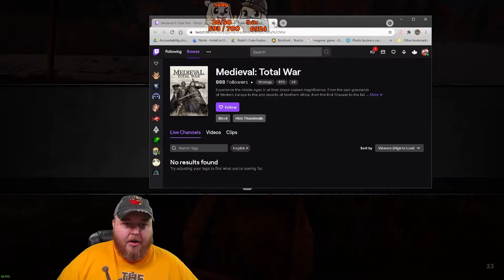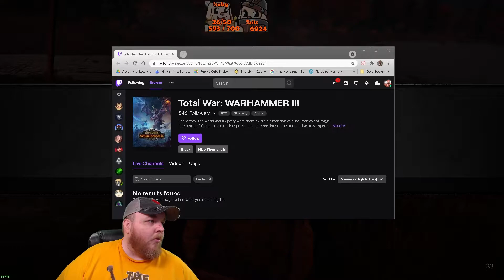Snow Runner Hard Mode 100% Part 143 - Terahdra Twitch Playthrough